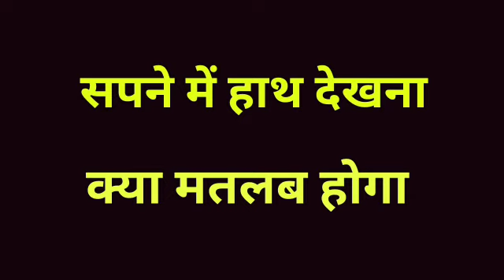सपने में हाथ देखना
सपने में हाथ की रेखा देखना